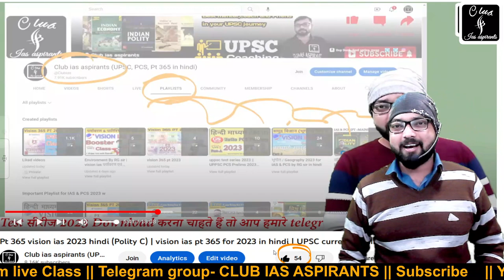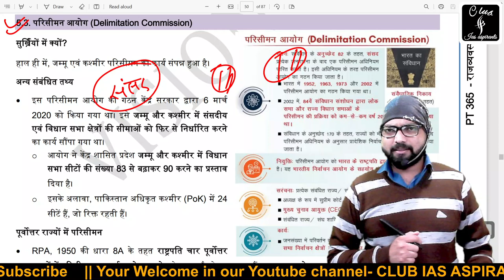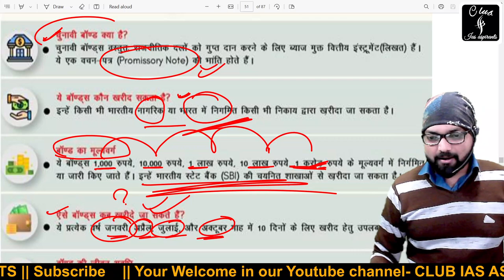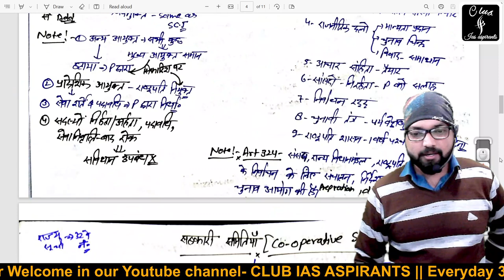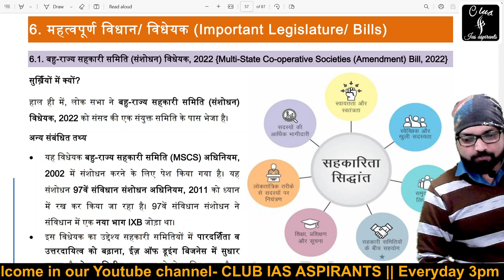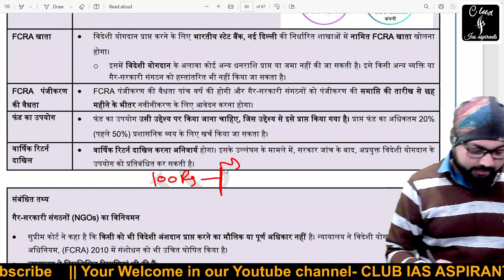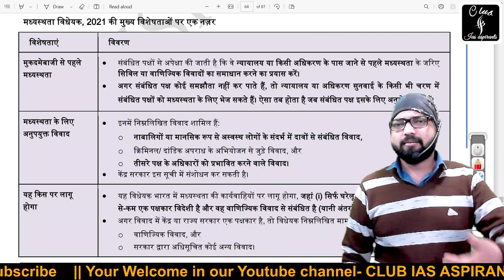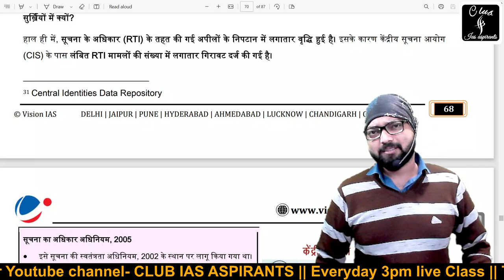Pt 365 vision ias 2023 hindi (Polity C) | vision ias pt 365 for 2023 in hindi | UPSC current Affairs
vision pt 365 for 2023 by RG sir, pt 365 vision ias 2023 hindi. vision ias current affairs in hindi. vision pt 365 for 2023. pt 365 in hindi 2023. pt 365
vision ias pt 365 for 2023 in hindi, vision ias pt 365 for 2023, vision ias
2023 के लिए विजन आईएएस पीटी 365
2023 के लिए विजन पीटी 365
पीटी 365 हिंदी में 2023
पीटी 365
pt 365 polity 2023
vision 365
365 vision ias
pt365
pt365 2023